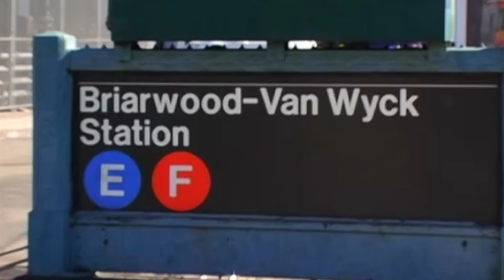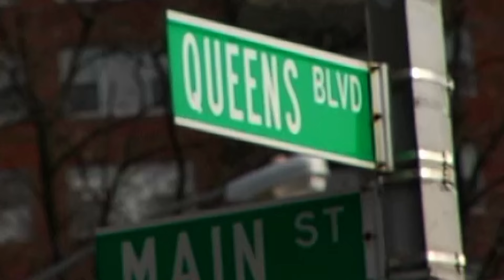Mom Doesn't Want Her Teen Daughter To End Up Like Her | World's Strictest Parents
17-year-old Brittani is out of control and mom fears she's going down the wrong path.